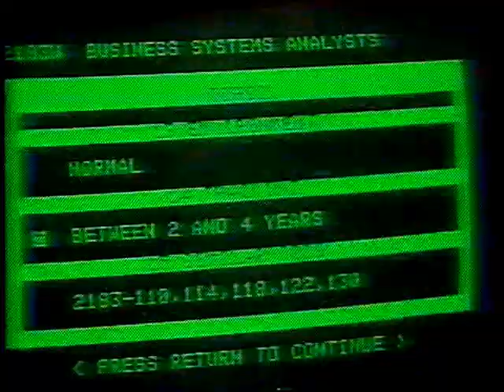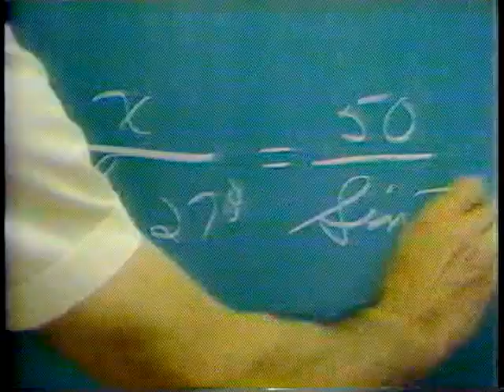Walter Murray Grad 1985 the Journal CBC documentary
here is the full length version